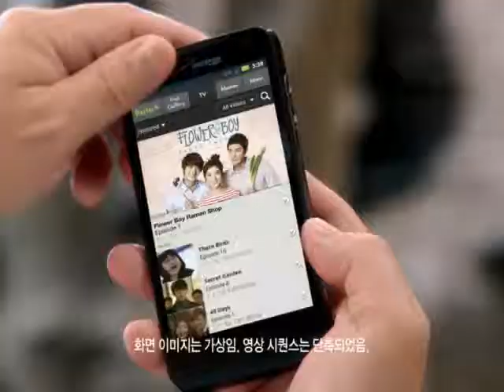Holiday "EMPTY RESTAURANT"